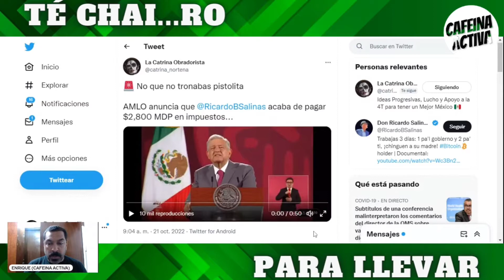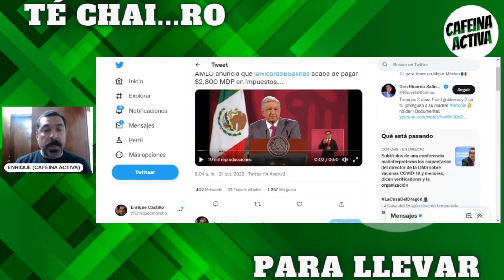SALINAS PLIEGO PAGA PERO TROLEA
El dueño de TV Azteca y Elektra termina pagando un monto superior a 2800 MDP